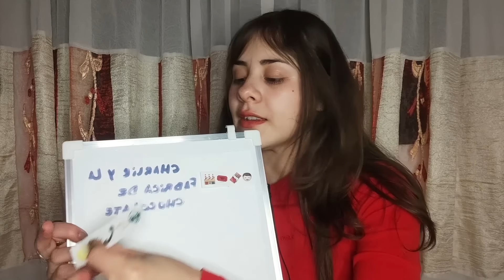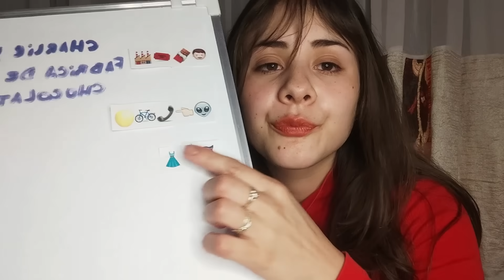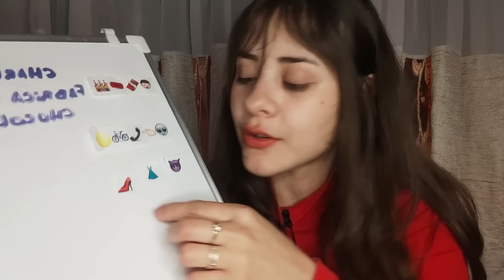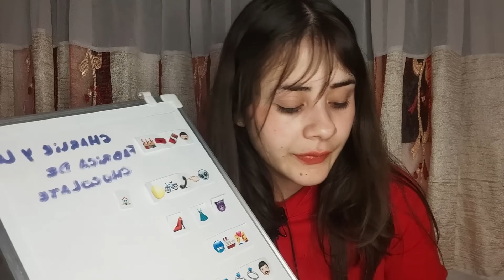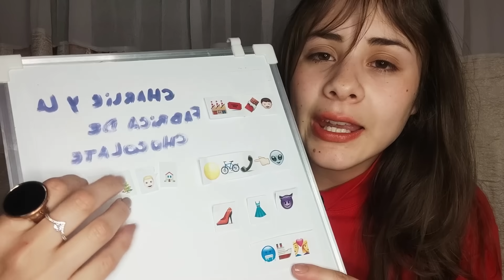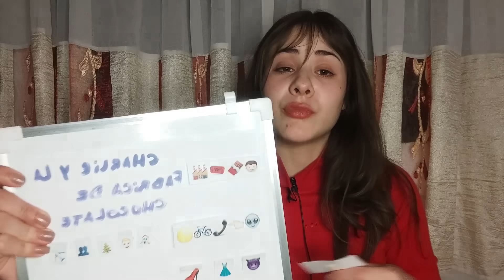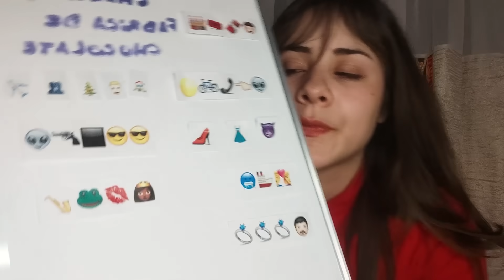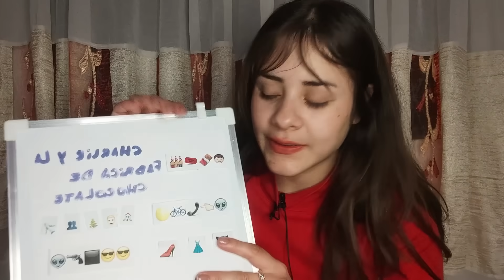Adivina la PELICULA con EMOJIS //ASMR CASERO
Hellooooooou, nueva actualización de adivina la película con emojis! Déjenme saber si les gustaría de CANCIONES!

Buenas noches!